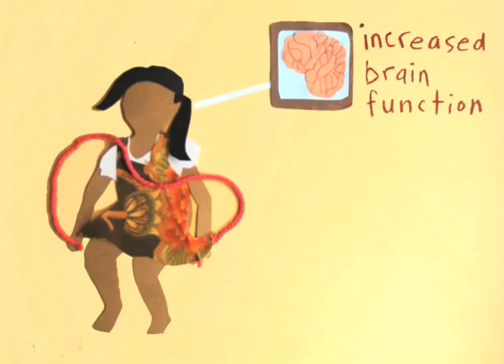Active Healthy Kids Canada illustrated by Mariah Burton.mov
This animation addresses the attention we need to focus toward physical activity for children.  Kids have become very inactive over the last two decades, and it affects their physical health, mental health...even academic performance.  Next to come:  suggestions for improvements.